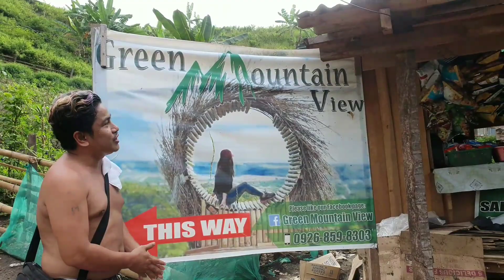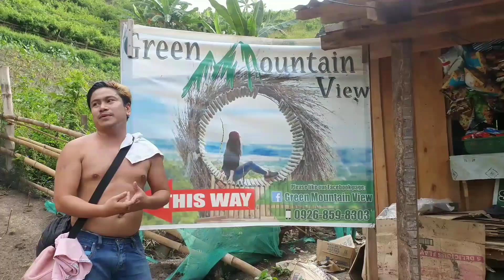Laag ta sa Green Mountain View Waan DC